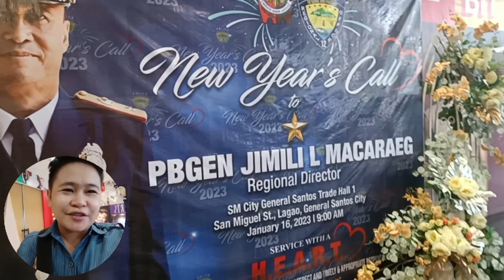PNP New Year's Call 2023